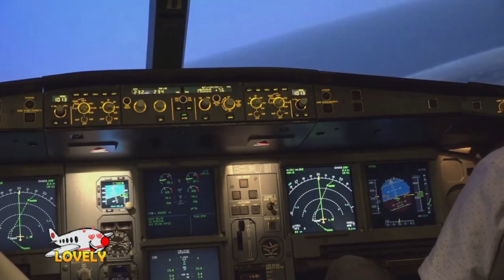We beginnen de week in de truck, Promods / Trucky !! VTC Gebr. Noever!